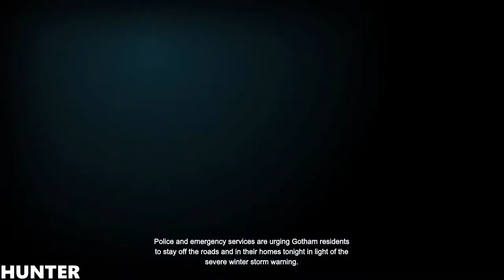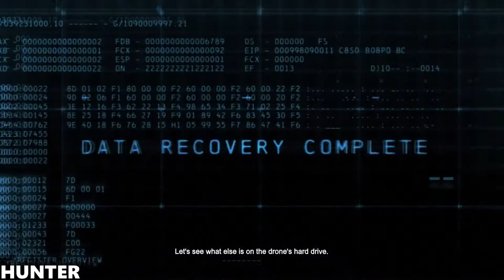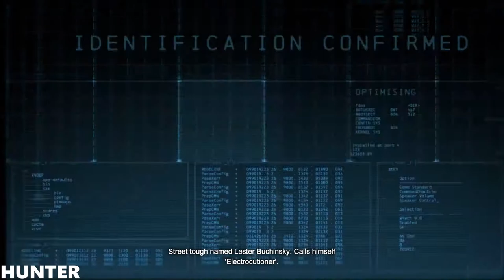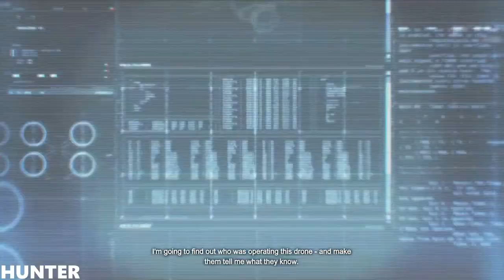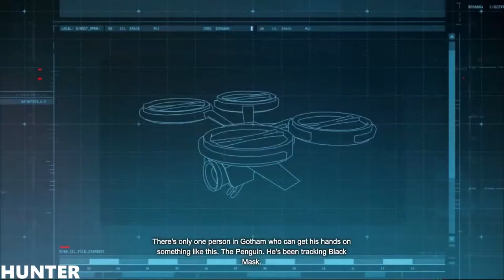Batman Arkham Origins Gameplay Walkthrough Part 1 - Black Mask PC (1080p60FPS)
Batman learns of a breakout at Blackgate Prison being led by Black Mask who has also taken Commissioner Gillian B. Loeb hostage. Arriving at the Prison Batman discovers a ferocious humanoid Crocodile like creature calling himself Killer Croc aiding Black Mask. Tracking Black Mask and Loeb to the execution chamber Black Mask states that he's starting a clean slate, of which Loeb is not a part of. Simultaneously releasing Calendar Man and killing Loeb in his place Black Mask makes his escape while Killer Croc fights Batman. Defeating Croc Batman threatens to throw him off a cliff while Croc mockingly explains that Black Mask has set up a contest of sorts inviting 8 of the world's top assassins to kill Batman in one night for a 50 000 dollar bounty.

PC SPECS:
- cpu: INTEL i9 9900K 4.86ghz
- mainboard: ASUS ROG STRIX Z390-F GAMING
- vga: ASUS RTX 2080 Ti Strix OC 11GB
- ram: KINGSTON PREDATOR DDR4 32GB 3466 MHZ CL15
- ssd: SAMSUNG 970 Evo 1TB M.2 SATA 3400/1500
-hdd : WDD RED 6tb x3
- psu: EVGA 1300WATT
- cpu cooler: CORSAIR H100I V2 HYDRO SERIES
-case: Phanteks Enthoo Evolv atx + RGB LED